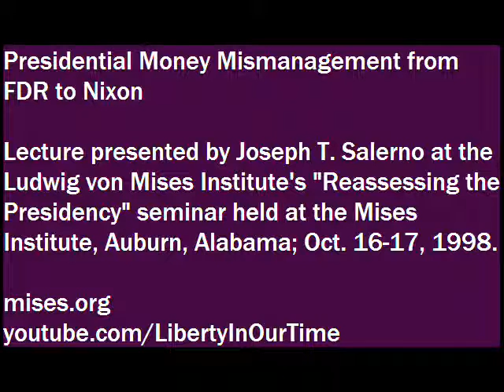Presidential Money Mismanagement from FDR to Nixon | Joseph T. Salerno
Lecture presented by Joseph T. Salerno at the Ludwig von Mises Institute event "Reassessing the Presidency," a seminar addressing the much neglected reality that the executive department of the U.S. government has always been the sum total of the American welfare-warfare state. Event held at the Mises Institute in Auburn, Alabama, October 16-17, 1998.